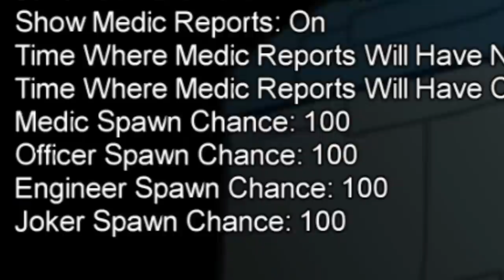Among US mit 4 NEUEN ROLLEN & Unge ist unglaublich schlecht in dem Game hhahahahhaha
Wir haben seit Langem mal wieder Among Us gespielt, aber diesmal gab es vier NEUE ROLLEN! Und ihr könnt euch bestimmt denken, welche Rolle ich mal wieder bekomme...
Kuss geht trotzdem raus an die Crew 😘